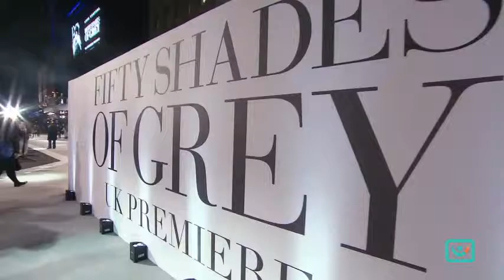Скандал на скандалі (сюжет RU Music)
Участь Джеймі Дорнана у сиквелі «П’ятдесяти відтінків сірого» опинилась під питанням